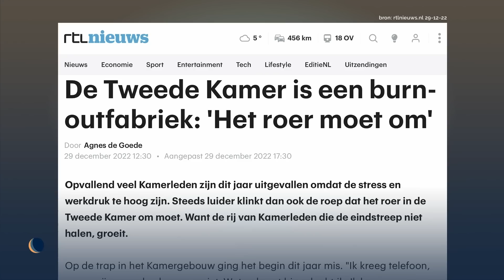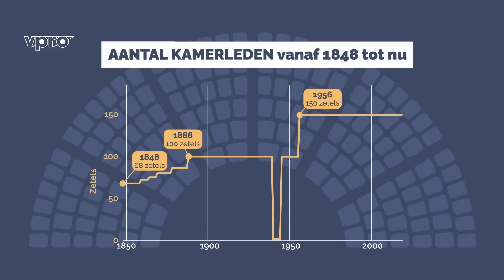Uitbreiding parlement | Grondwetloket | De Avondshow met Arjen Lubach (S3)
Al sinds 1956 heeft de Tweede Kamer 150 leden. Terwijl de bevolking bijna is verdubbeld. Wordt het niet eens tijd om het Parlement uit te breiden naar meer zetels, zoals in de rest van Europa?